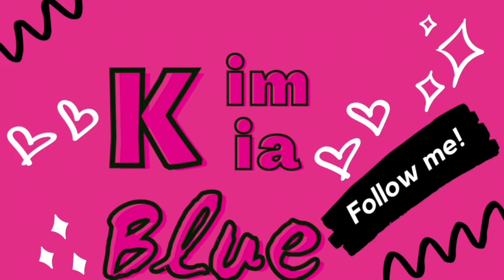My first time at a gym in China | Workout with me 😊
Hey 👋

I hope you’re having a great day. Enjoy this video of me working out at a gym I just recently signed up for   .